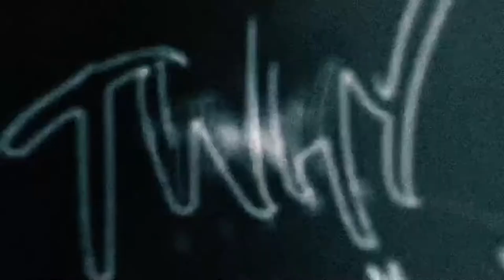Loaded1 “Destined2Win” Ft. Zay Spoo Shot By Twhy Filmz